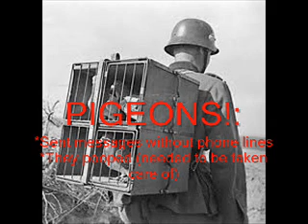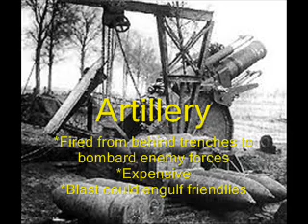WW1: The Tools of War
US History 2, Mrs. Woolf